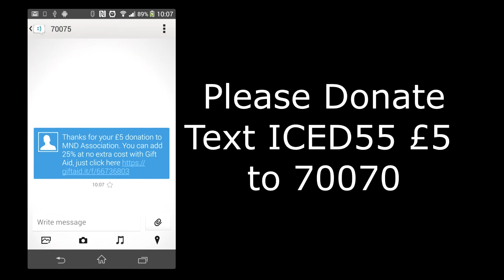ALS ICE BUCKET BATH CHALLENGE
Thanks to Harriet Conway for nominating me!
I nominate everyone who wishes to take part in this to do it as I think nominating people puts pressure on people to donate and I think it isn't fair we should just do it on good will.
So enjoy and i know the shower cap is sexy you dont need to tell me.